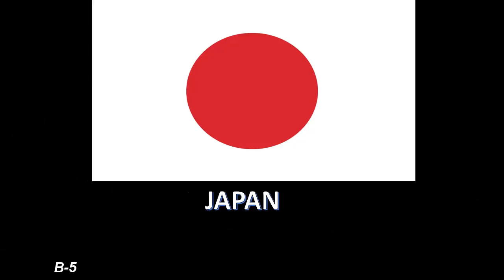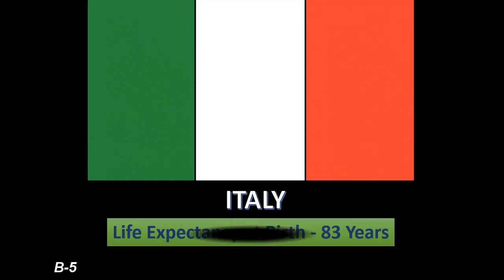Top 5 longest living Countries (You should know)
Top 5 longest living countries.

1- Monaco

2- Japan

3- Hong kong

4- Italy

5- Australia